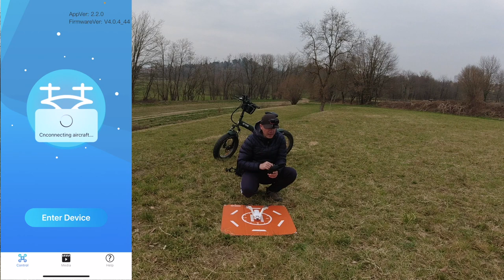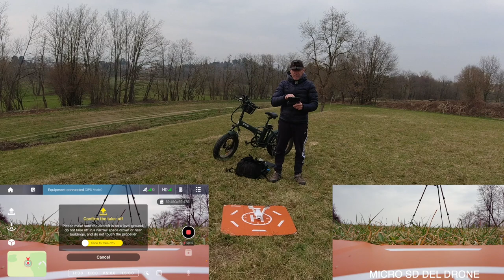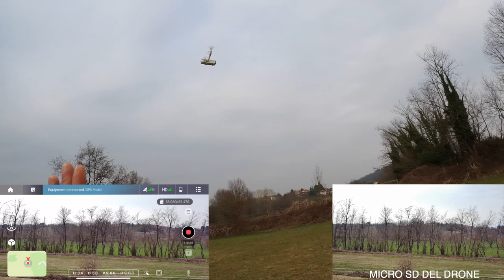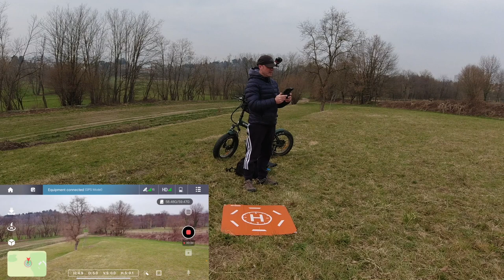IL V-COPTR LOW COST ZYLRC L100 HA UN RTH DA URLO!! RECENSIONE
ZYLRC L100

Link Utili

         ❖❖❖❖❖❖❖❖❖❖❖❖❖❖Contatti❖❖❖❖❖❖❖❖❖❖❖❖❖❖❖